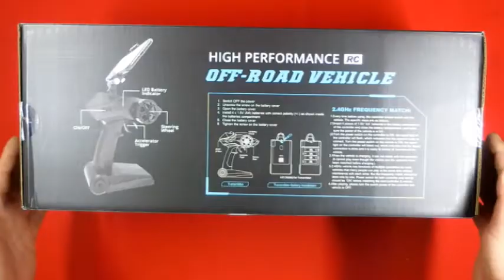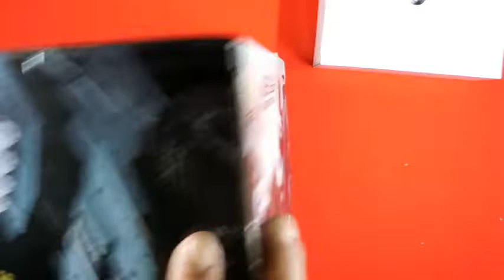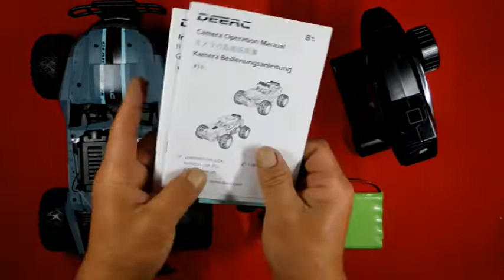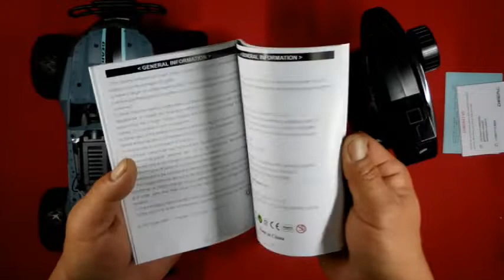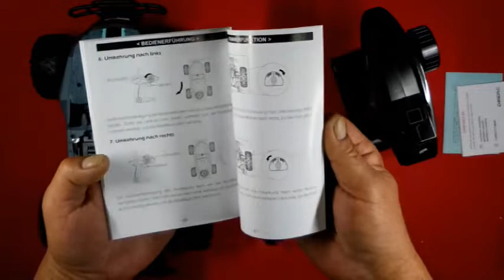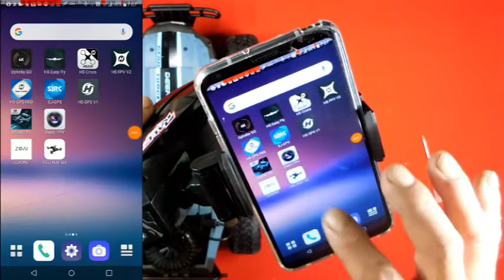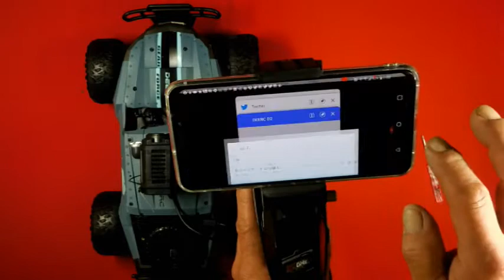DEERC DE36W 技適付 子供向け ＲＣカー 開封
初心者・子供向けの技適付きＲＣカーカメラ付きで発売されました。